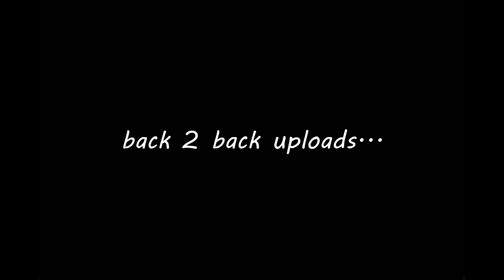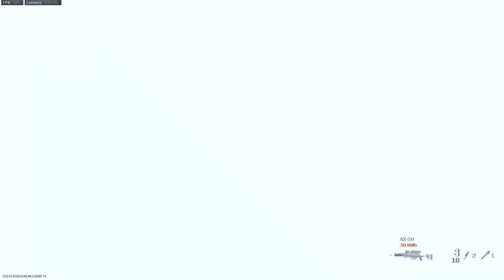trashtalker t-bags in 1v1 and instantly regrets it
LUV ALL OF YOU!!!
I hope yall are having a BEAUTIFUL day. Thank You Guys so much for clicking on this video, it means so so so so so so much!!!